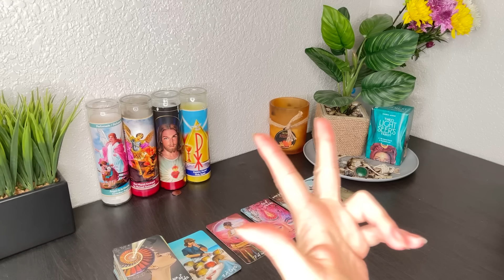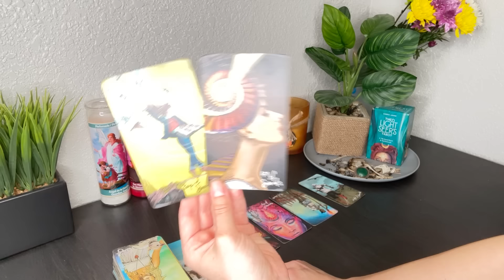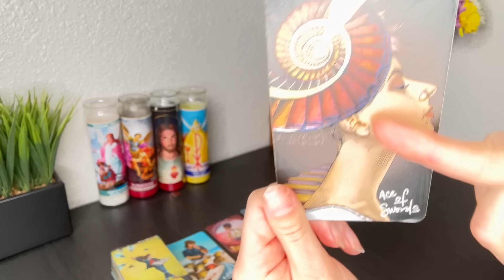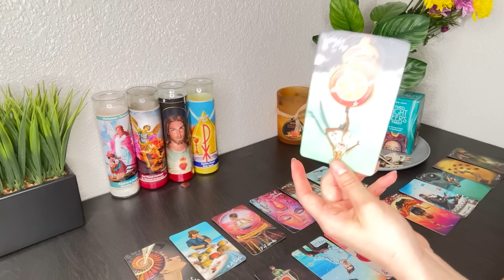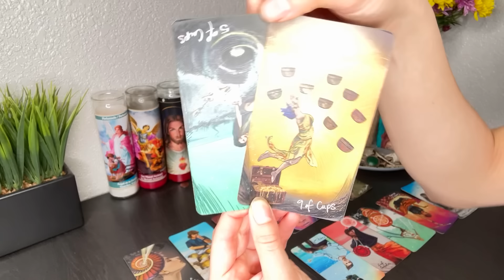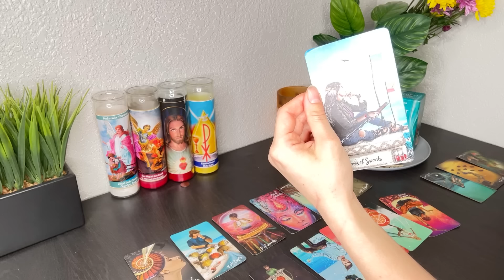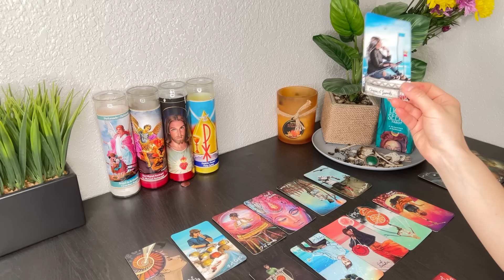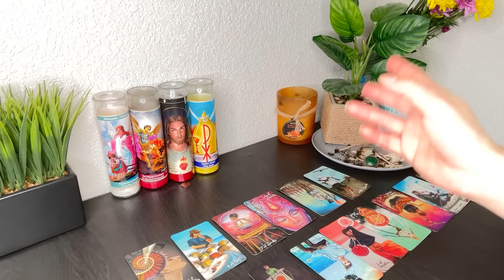PISCES♓️ YOU HIT THE GROUND RUNNING BEAST MODE🔥💪 THEY WANT TO KNOW HOW U DID IT🔥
Pisces Love
Pisces2023 Love Tarot Reading
Pisces 2023
Pisces today